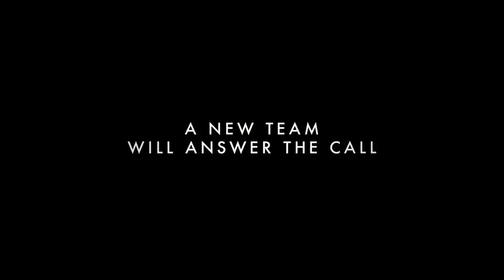World Premiere! 'Ghostbusters' Trailer